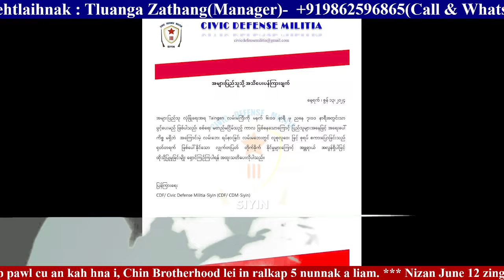13 June(Pur), 2024 Zaanlei Thawngchimnak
13 June(Pur), 2024 Zaanlei Thawngchimnak